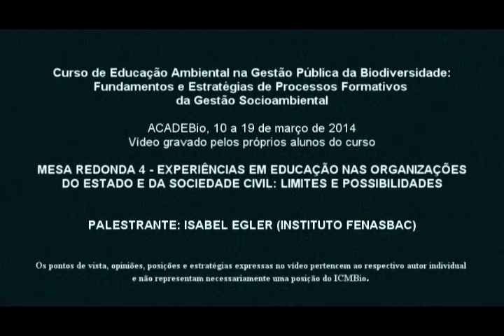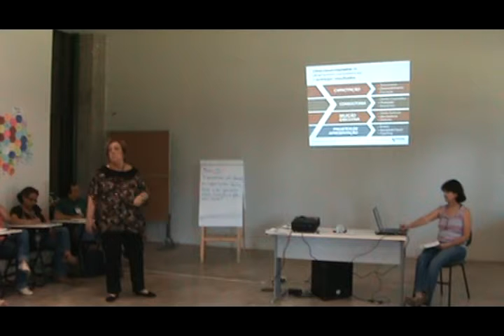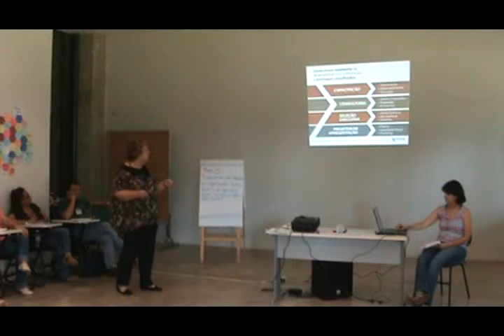Palestra com Isabel Egler - Mesa Redonda 4 - Experiências em educação nas organizações...